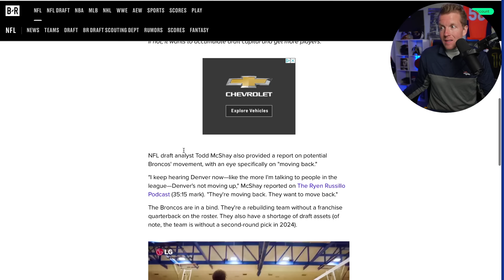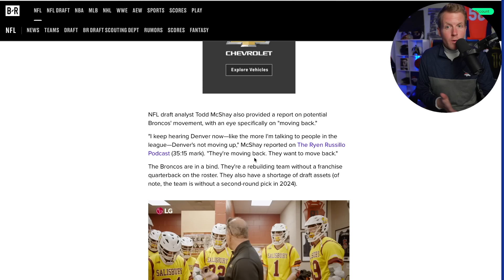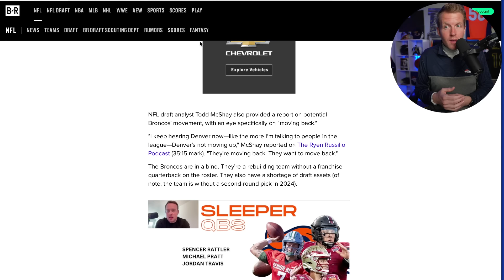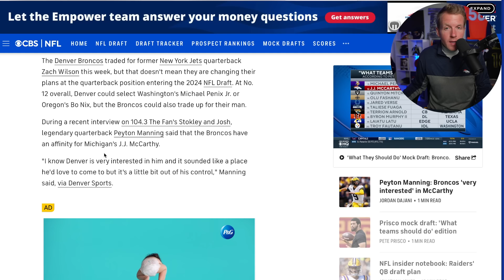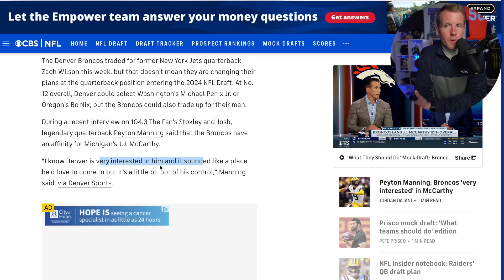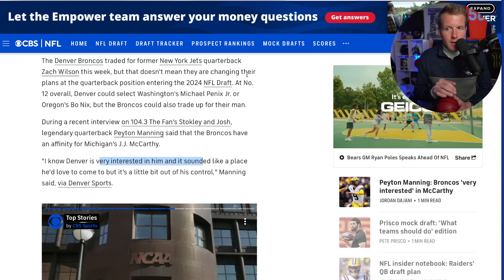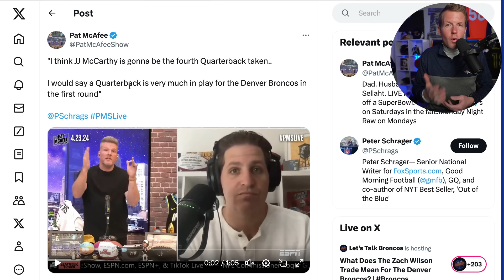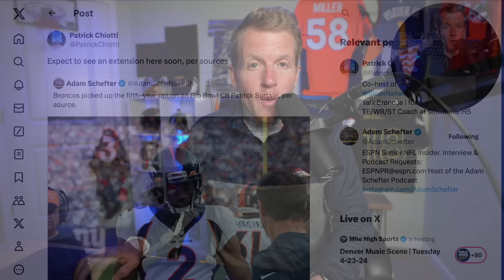Denver Broncos Setting up 2 Really Big Moves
The NFL Draft is just a few days away and insiders are making major predictions that the Denver Broncos will trade up for JJ McCarthy while others are making major predictions that Sean Payton will trade back for Bo Nix... In this video I break down who is saying what and which solution I prefer. I gotta hear from y'all in Broncos country. Do you want us to trade up for JJ or back for Bo Nix?!? Do you think the Zach Wilson signing tips our hand at all?

Also the video ends with me SINKING the shot like Jamal Murray over Anthony Davis :)

Denver Broncos Draft News
Denver Broncos Draft Trade
Denver Broncos Rumors
Denver Broncos